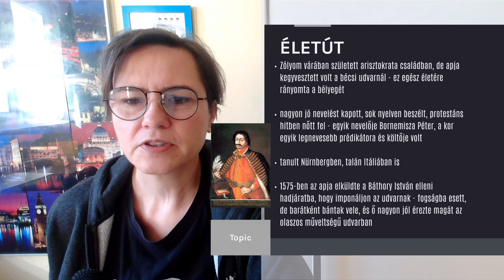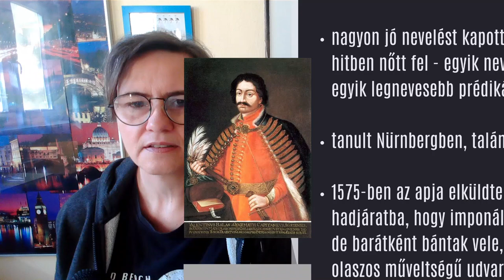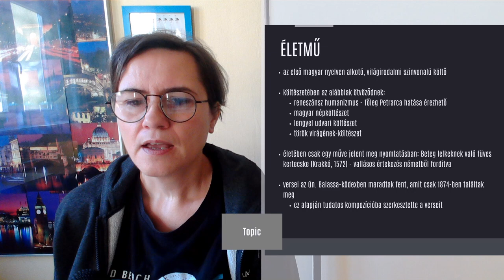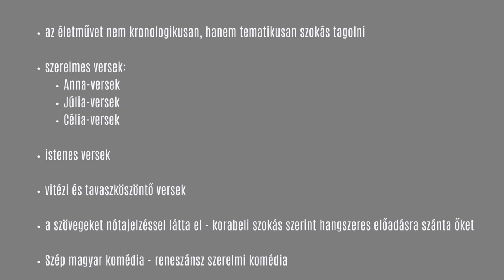Balassi Bálint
00:00 Életút
09:00 Életmű